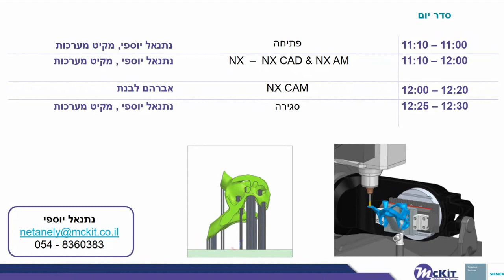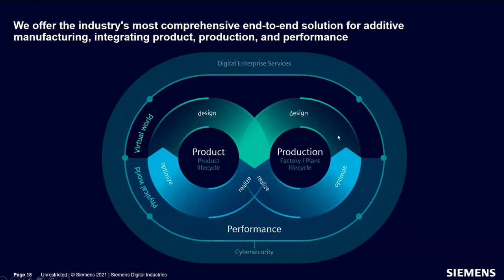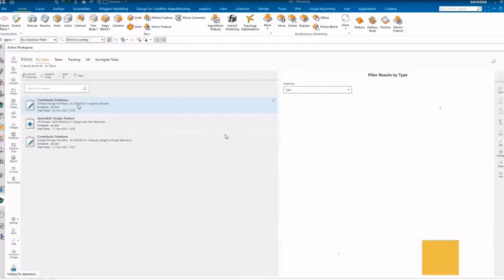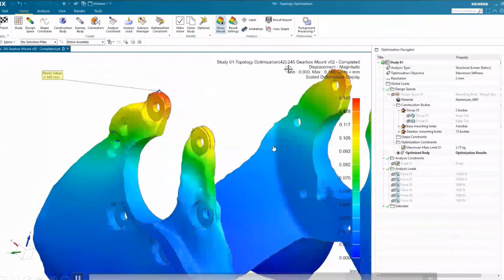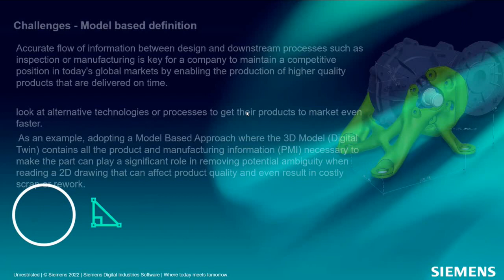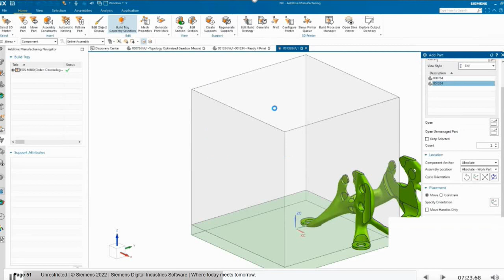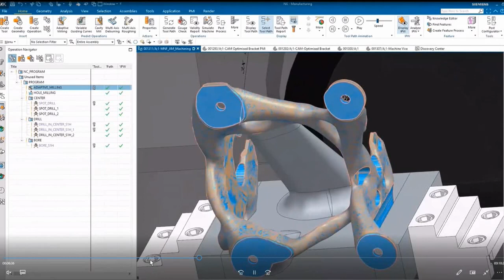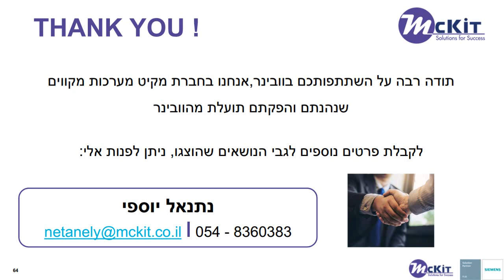הדפסות בתלת מימד וייצור - Mckit Webinar: Additive Manufacturing & CAM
צפו בוובינר שהתקיים השבוע בו הצגנו פתרונות לטכנולוגיית ה"ייצור המתווסף" (הדפסה תלת מימדית)  לתעשייה לשיפור תהליכי התכן,
שיפור השלבים לייצור באמצעות סימולציות תהליכיות מתקדמות, וכיצד ניתן לאפשר הפחתה בשלבי הייצור (לעומת הייצור המסורתי).
הצגנו את הבעיות הקיימות כיום החל משלבי התכן הראשוני ועד לרצפת הייצור
ואיך באים לידי ביטוי הפתרונות המלאים של חברת SIEMENS בהדפסה תלת מימדית ובהדפסה ב5 צירים

לשאלות ופרטים נוספים נשמח לעמוד לשירותכם:
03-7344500